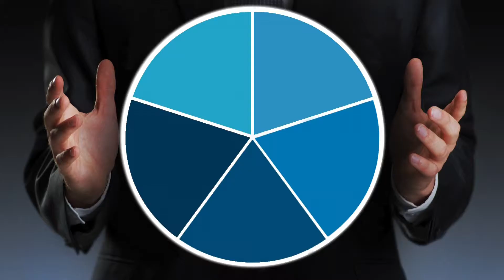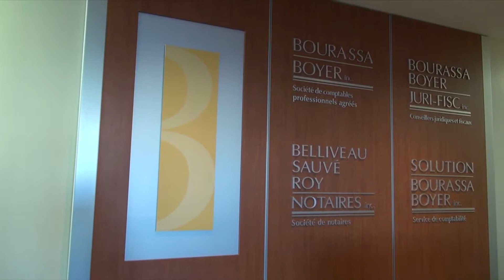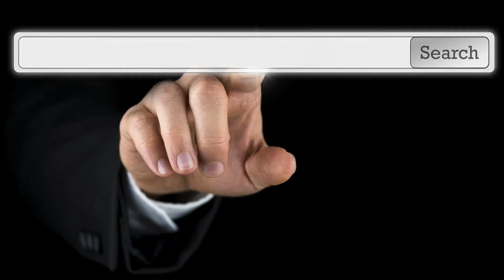Planifier vos ventes afin de mieux gérer vos finances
La prévision des ventes va contribuer à obtenir une représentation précise des finances de votre entreprise à court, moyen et long terme. Elle va vous permettre de prendre des décisions stratégiques et de bien planifier vos ressources monétaires, matérielles et autres.